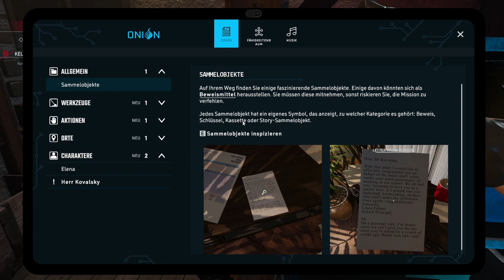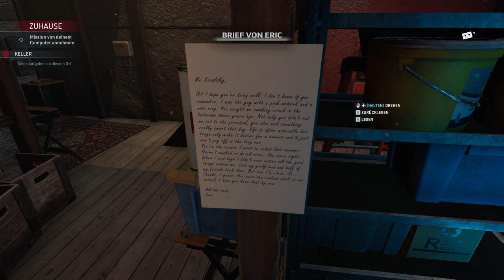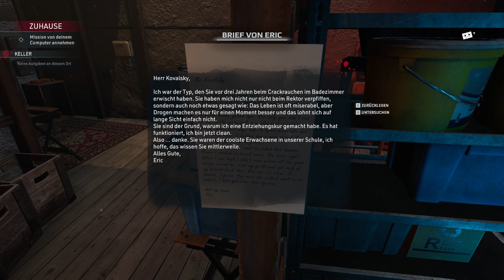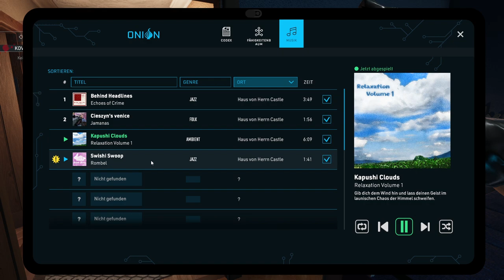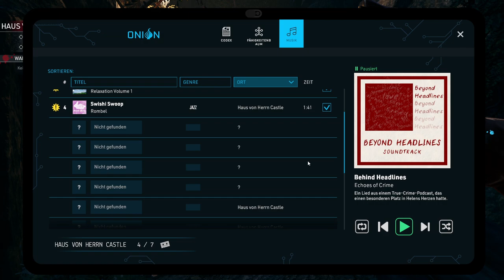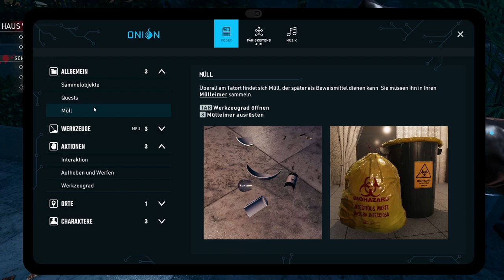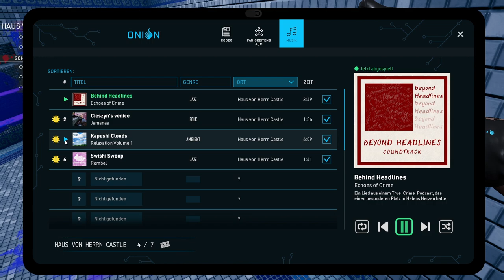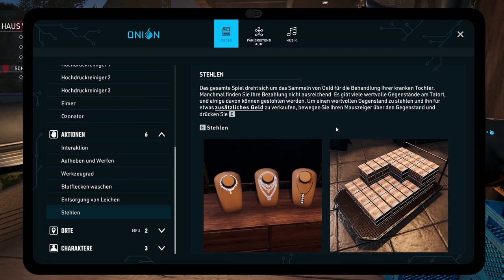Vom Mafioso angeheuert 🧹🩸 Crime Scene Cleaner ֎ Prologue 1/2 ֍ Let's play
Beschreibung:
Willkommen am Tatort, der zufällig auch Ihr Arbeitsplatz ist. Manchmal ist es fast erstaunlich, welches Chaos ein einfacher Auftragskiller anrichten kann, aber Sie sind nicht hier, um sich zu beschweren. Sie erinnern sich, warum Sie diesen Job angenommen haben, oder? Das Leben Ihrer Tochter liegt in Ihren Händen – deshalb sind Sie so gut darin geworden. Beseitigen Sie Leichen und vernichten Sie Beweismittel, alles, während Sie unter dem Radar der Polizei bleiben. Treffen Sie den Protagonisten in einer Einführung zu seinen Kämpfen, Tatorte zu reinigen.

Der Prolog ist kostenlos und beinhaltet einen Teil der Geschichte des Hauptcharakters, die in der Villa eines lokalen Unternehmers stattfindet. Entdecken und verstecken Sie seine schmutzigen Geheimnisse mit einigen Werkzeugen aus dem Arsenal des vollständigen Spiels.

Kernfunktionen
- Reinigen Sie den Tatort gründlich
- Aktivieren Sie Ihren Reinigungssinn
- Vernichten Sie entscheidende Beweismittel
- Erforschen Sie die Geschichten hinter den Verbrechen
- Rüsten Sie Ihre Ausrüstung auf
- Stehlen Sie, um mehr Geld zu verdienen
- Bleiben Sie unauffällig